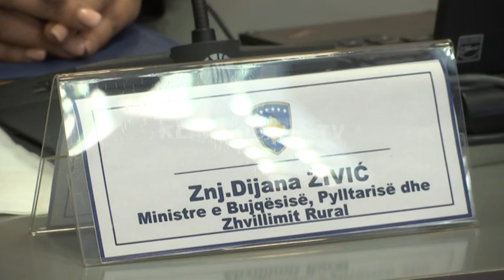Haradinaj rishfaqet me harta - 26.02.2019 - Klan Kosova